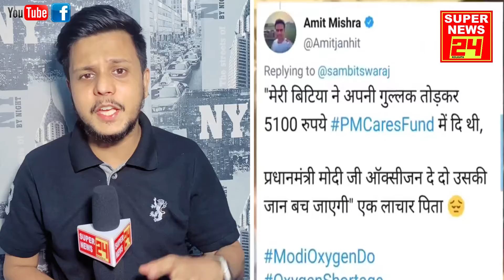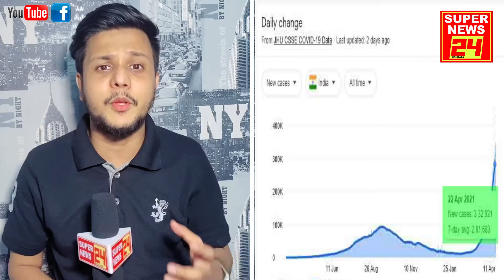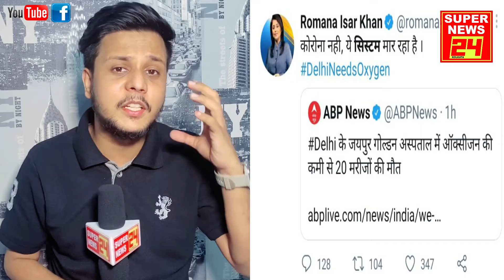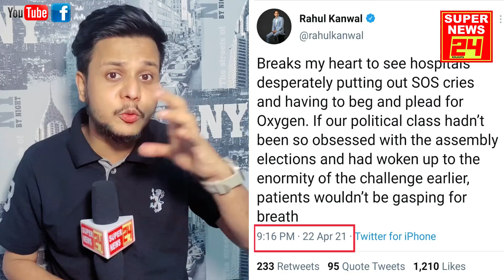बढ़ते Coronavirus से भाजपा आई सवालों के घेरे में | Godi Media Exposed | Girl Donate 5100 to Pm Cares